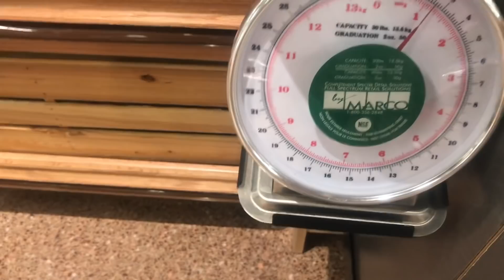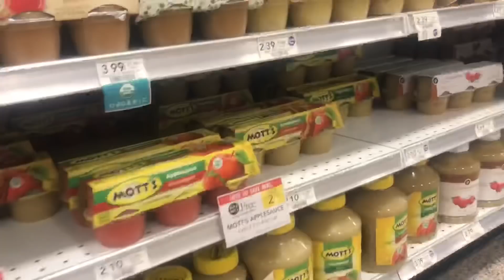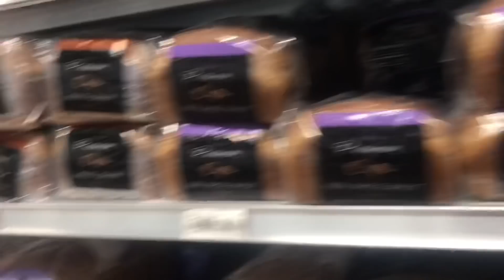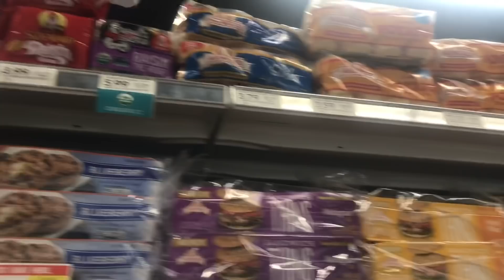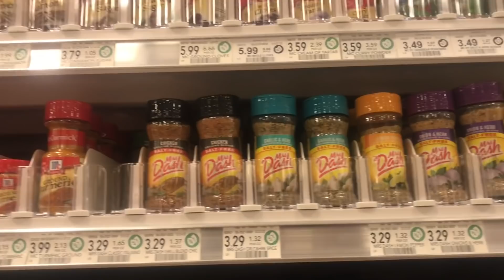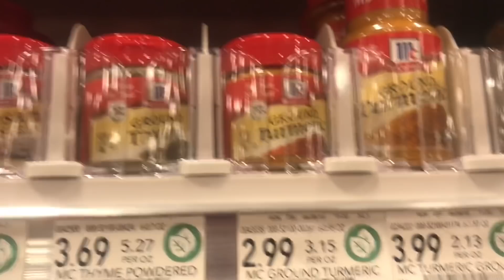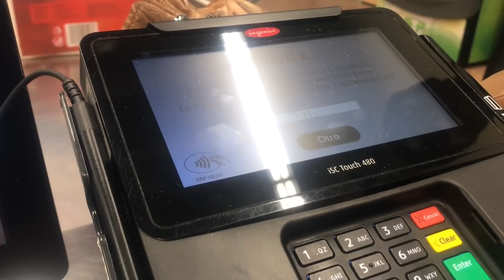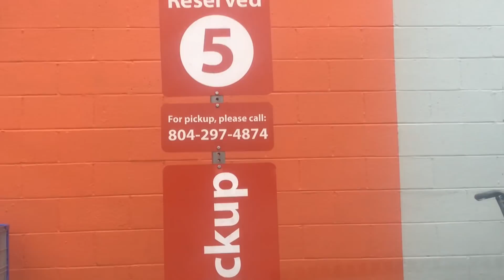DITL: INSTACART & DOORDASH SIDE GIGS CUSTOMERS, TIPS & COMMON CHALLENGES (Vlog 036) | Uneak Tershai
Hey Journeys! Where y’all been? So today I...If you reached the end of this know that you are FIRST CLASS! Love you Journeys! 💕✨

Subject Line: Uneak Media Coterie - Type of Service Requesting - Channel/Biz Name

Video Details:
SONGS:
6. Music Credit: Dj Quads
VIDEO EDITING SOFTWARE: iMovie App for iPhone
LIGHTING: Natural Lighting
CAMERA: iPhone 7
LOCATION: Richmond, VA

1. Uber
Sign up with the "MJ6SDUKXUE" code, to get your first ride free (up to $20). Once you've tried Uber, you'll also receive a free ride (up to $20), which will be applied to your account automatically. Click the following link to get your FREE UBER RIDE today
2. Lyft
Redeem up to $50 in free ride credit.
Earn $950 guaranteed by driving with Lyft in Atlanta. Apply here, and give 110 rides in 30 days Terms apply.
3. DoorDash
Become a DoorDash driver! Make great money on your own schedule and earn a $100.00 bonus after 200 deliveries for signing up through this
4.Instacart
Hey! I shop for Instacart, a flexible way to earn money while shopping and delivering groceries!
5.DOSH
Hey! Check out the Dosh app. It pays you automatically when you shop and dine out.